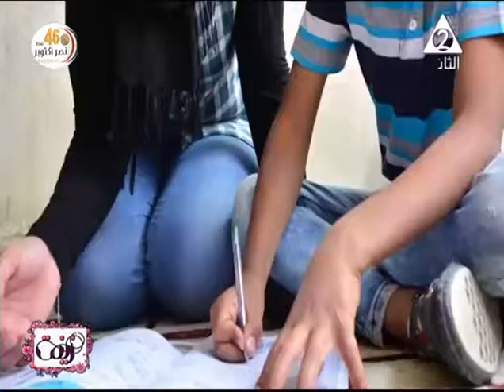زينة | نصائح تربوية لتأسيس أسرة ناجحة